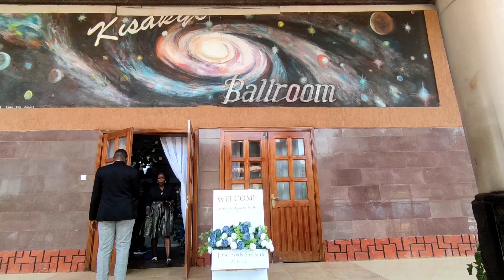Come with me to my Brother in Law's wedding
ugandanyoutuber ugandawedding weddingGuest ,#*WeddingOutfit.